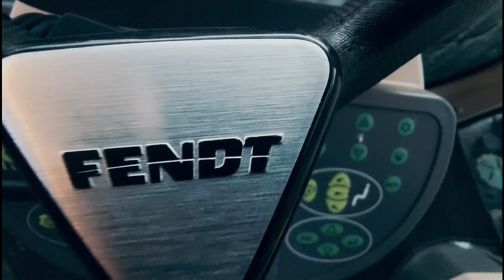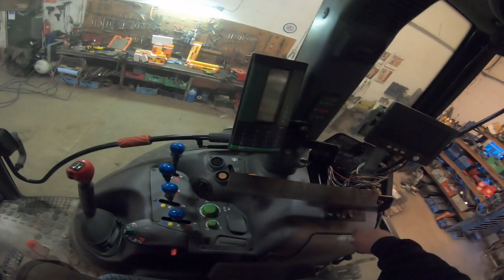🔔vlog odc 48🔔serwis filtrowo-olejowy w traktorach DOUTZ FAHR AGROTRON 100🚜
witam i zapraszam was na kolejny odcinek z warsztatu tym razem zmieniam olej i filtry oraz robie przegląd traktora przed sezonem